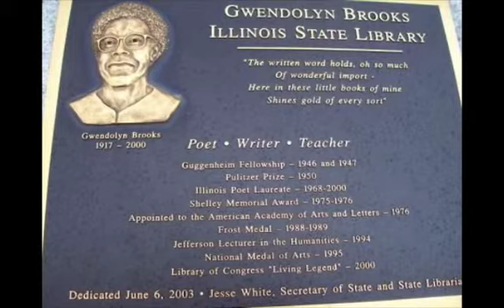"Jane Addams" By Gwendolyn Brooks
This is a poem about the Nobel-prize winning social reformer, Jane Addams by the late and wonderful poet, Gwendolyn Brooks. Something to think of in this "giant-less" time of the occupy movement.